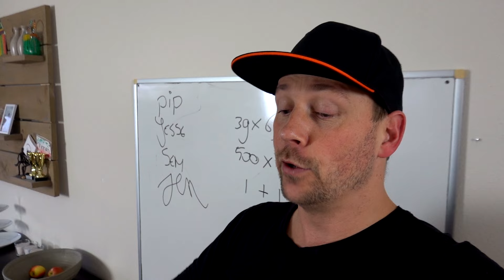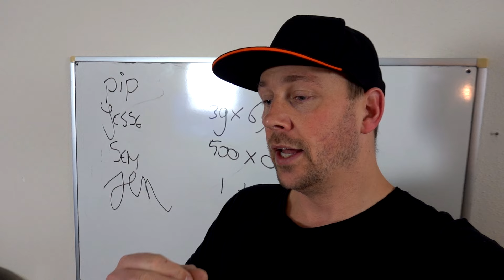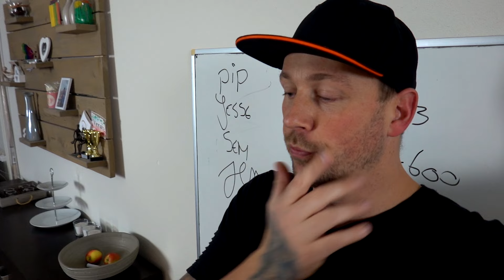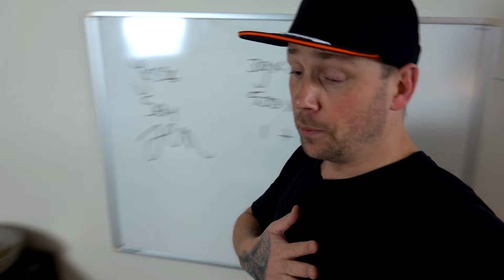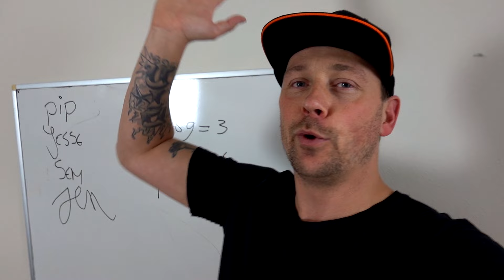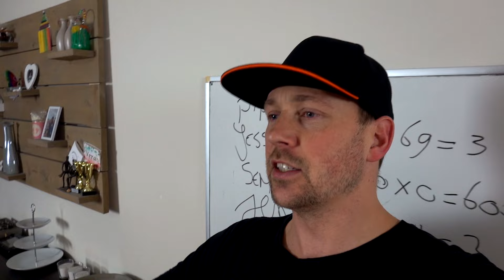TOP 10 MANIEREN OM UIT SCHOOL TE GAAN! - De Bakkertjes #301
In deze video hebben wij een nieuwe top 10, namelijk de top 10 manieren om uit school te gaan! Iedereen heeft namelijk wel eens geen zin in school.. Maar op welke manier kan je nou van school weggaan? Dat zie je in deze video: top 10 manieren om uit school te gaan!

Je kunt het sturen naar dit adres:

Gladsaxe 25
7327 JZ Apeldoorn

Jesse, Sem en Pip dragen meestal kleding van Tom Du! Wil je zelf ook deze toffe kleding kijk dan op